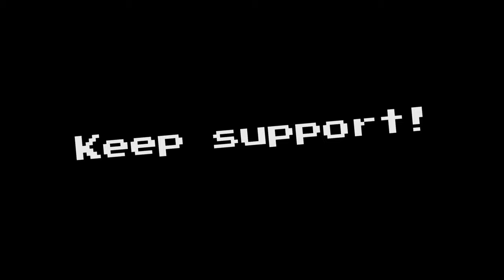Pranks with Our Famous Pakistani Bodybuilder Cousin 😂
IN THIS VIDEO , WE ARE INTRODUCING MOST FAMOUS PAKISTANI BODYBUILDER

WE HAVE ENJOYING A LOT AS A FUN 😁
WE ARE 4 COUSINS
1 HAMMAD
2 ATEEQ
3 HAMZA
4 HAMID

workhard bodybuilder prank,
bodybuilder tiktok,
bodybuilder in PUBLIC reaction,
bodybuilder,
bodybuilder song,
bodybuilder video,
bodybuilder prank,
bodybuilder prank public reaction,
bodybuilder prank in public,
bodybuilder prank video,
bodybuilder prank in gym,
bodybuilder prank girl reaction,
bodybuilder prank on omegle,
bodybuilder prank in india,
india,
bodybuilder prank in pakistan,
prank video,
pranks,
prank videos,
prank video pakistan,
cousin,
cousin marriage,
cousins glow up,
cousins dance at the wedding,
cousin marriage in islam,
cousin song,
cousins movie,
cousin love relationships,
cousin marriage pakistani drama,
cousin marriage genetic problems,